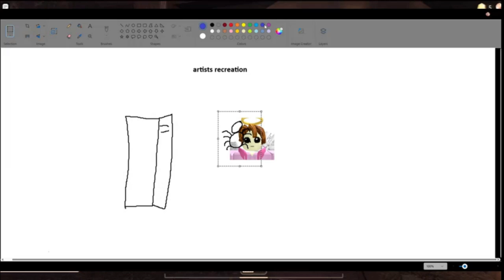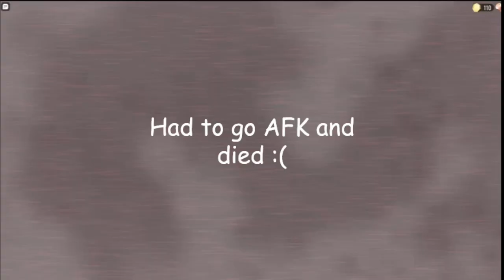Doors floor 2 shenanigans!! | ROBLOX DOOORS